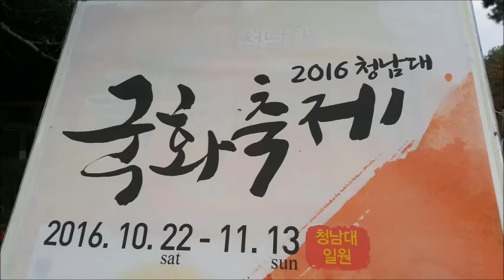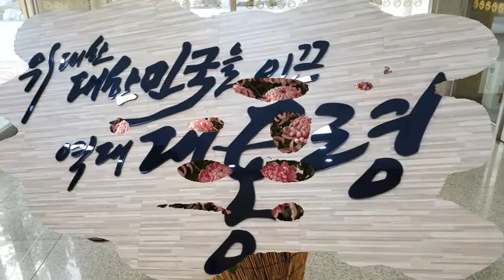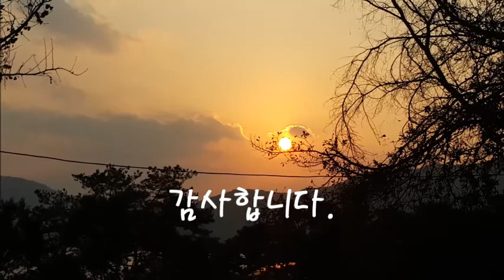청남대 국화축제 / 존재의 이유-김종환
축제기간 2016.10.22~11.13